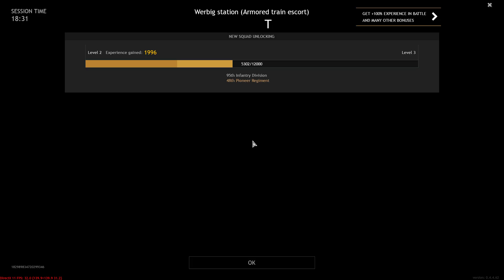Sockey plays Enlisted!!! (I try to anyways.) Enlisted gameplay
Well, hello everyone!  Here we start a new series playing the Gaijin game Enlisted.  It is one of those games I tried when it first came out & haven't played since.  This is Sockey plays Enlisted.